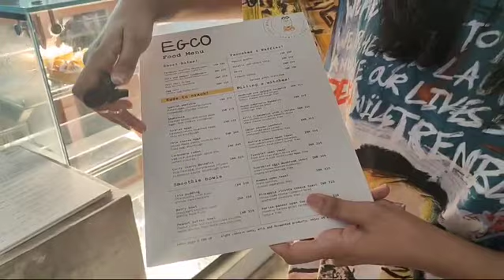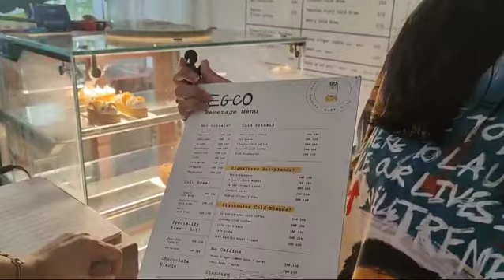New to Chennai - EGCO located in tnagar | Must visit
Hi Chennai 👋 We are super excited with our second vlog and this time we are exploring an eccentric place newly opened in T.Nagar, this place is special for serving varieties of eggs in the most delicious ways.

Welcome to EGCO - This vlog is super fun, candid & an absolute honest experience with reactions on how we liked the place & the food.

Before we start to tell you about the food, there are two things we have to highlight that did give this plus bonus points. Firstly their EGCO logo, the cute egg face with glasses is just so adorable and secondly the packaging of beverages, all fresh, canned, with the logo on top, just so good

Moving on to their ambience, they have indoor & outdoor seating, it is pet friendly & smoke friendly with plug points so that you can comfortably work.

While the name does convey that it has egg specialities, they also have around 9 vegetarian options, so even though you are a vegetarian, eggetarian or a non vegetarian you are certain to enjoy this place.

We started with the salt & pepper hash browns priced at Rs. 225/- It was different, more like made in Asian style.

We then tried the curry leaves Benedict priced at Rs. 325/- These are poached eggs with curry leaves infused with sauce on sour dough bread, they come with a side of fries.

Signature berry espresso - Rs. 199/- from the hot blend. A must try for all coffee lovers, it's so strong & amazing!

Burrata cheese open toast - Rs. 325/- It's basically oven roasted sweet cherry tomatoes with pesto and fresh creamy burrata with a side of fries.

NTC FAV 💟 Carbonara ramen - Rs. 385/- totally worth it! With the goodness of egg yolk, parmesan, spice just wow and ofcourse the ramen noodles. Legit the best ramen noodles & the taste made me feel like comfort food that would absolutely make me happy ❤️ A must try and it's perfectly balanced.

Pesto vegetable sandwich - Rs. 325/- So vegetarians do have a lot of veg choices & baked options as well. This sandwich also comes with a side of fries.

Spanish omelette - Rs. 375/- Baked eggs with roasted potatoes, bell peppers & lots of cheddar cheese.

A small feedback that we passed to the owners was regarding the flies. It's an outdoor space with lots of trees around, so be prepared to expect a lot of flies while you are dining. They did have two electric mosquitoes killer machines, however it's uncontrollable in an open area.

I share everything new in the city, from events, shopping, lifestyle & of course food.

📍EGCO, T.Nagar - 19, old no 8, Vidyodaya, near, 1st Cross St, next to Sai Ram fertility clinic, T. Nagar, Chennai, Tamil Nadu 600017

Open everyday from 10am-11pm